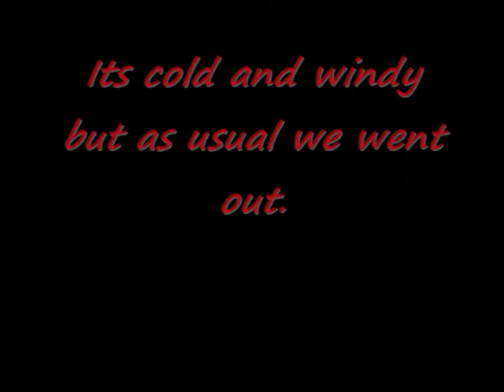Foul Mouthed Fisherman 3-17-08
very cold and windy, slow day at the pond